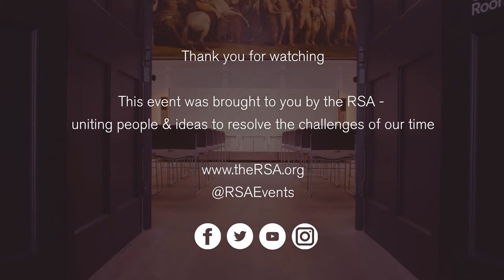Creative Approaches for Tomorrow's World | John Howkins | RSA Replay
How can creativity help us realise our power and purpose and adapt to a new world of work?

What is ‘invisible work’, who is doing it, and how can it prepare us for the future? Join us as creativity expert John Howkins maps the evolution of this new way of thinking and working, and examines how it can unlock productive, fulfilling paths to success.